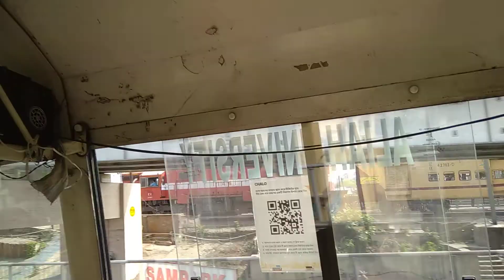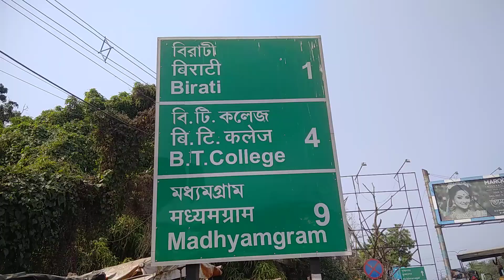alto hits wagnor, dakshineswar to airport travelling on🚍bus no 44 belgharia expressway kolkata #